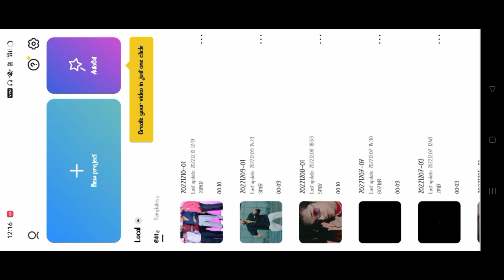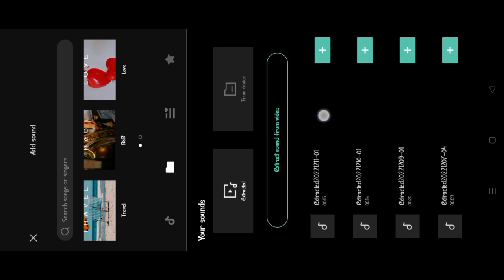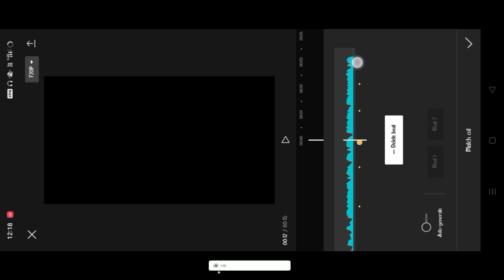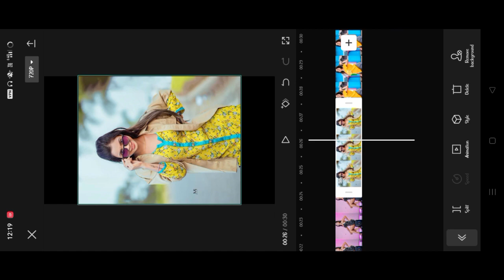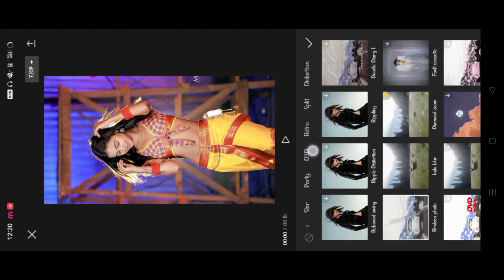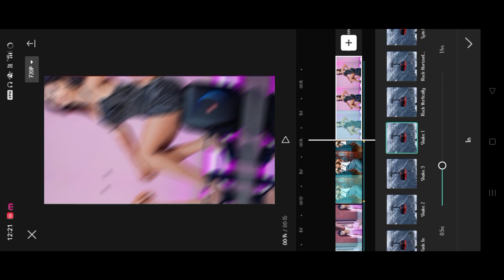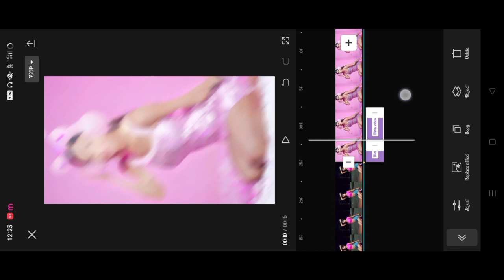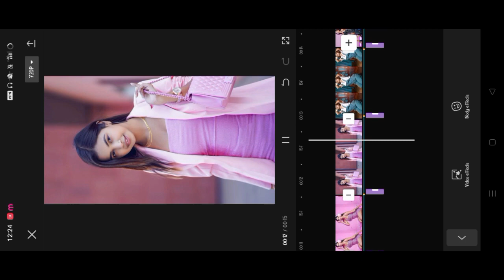Shake Effect Video Editing Capcut | Blur Effect Video Editing | Instagram Reels Editing Kaise Kare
🔺️ TOPIC COVER IN THIS VIDEO :

instagram trending reels editing alight molion
blur effect video editing app
blur effect video editing alight motion
blur effect video editing kaise kare
instagram reels viral video editing tuorial
shake effect video editing capcut
capcut photo video editing capcut video editing shake effect
capcut video editing camera shake effect
Tik tok video editing shake effect capcut